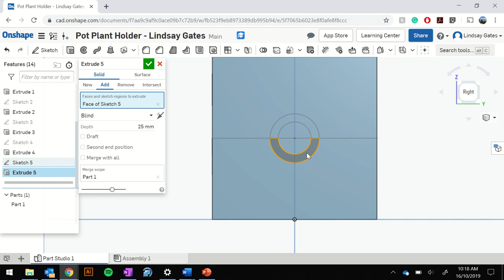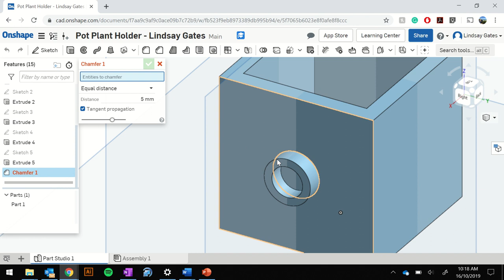Pot Plant Holder OnShape Video Tutorial 5